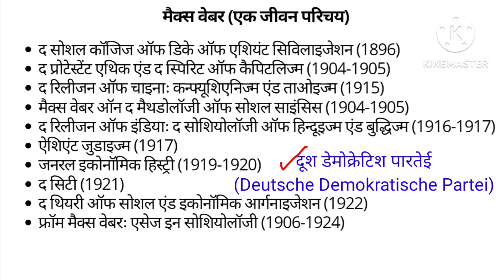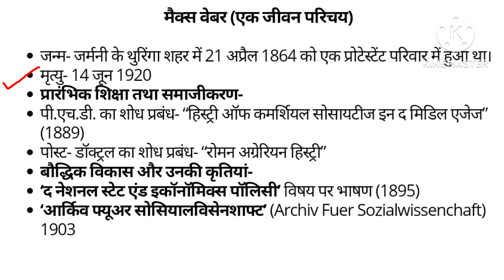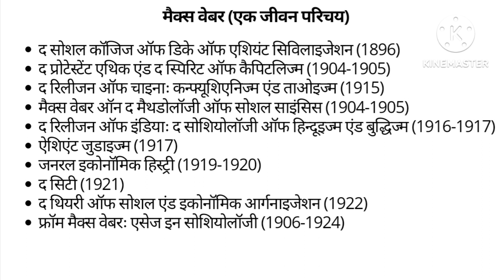Max Weber ka Jeevan Parichay // Max Weber Life History (Sociology)/ Weber/Sociology IGNOU Series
Your Queries-
Max Weber,
मैक्स वेबर
 max weber sociology,
 max weber bureaucracy,
max weber protestant ethic and the spirit of capitalism,